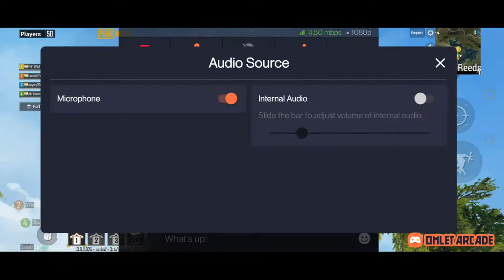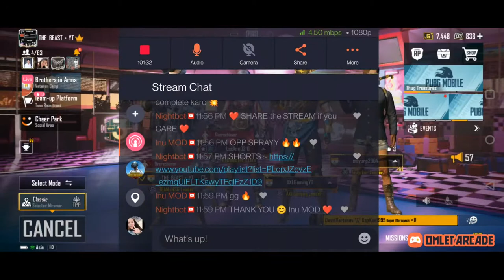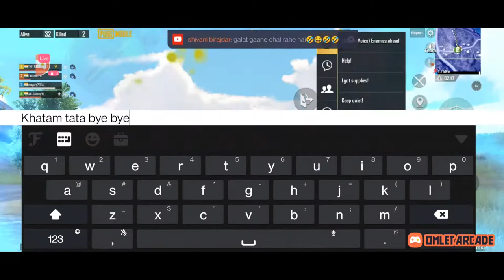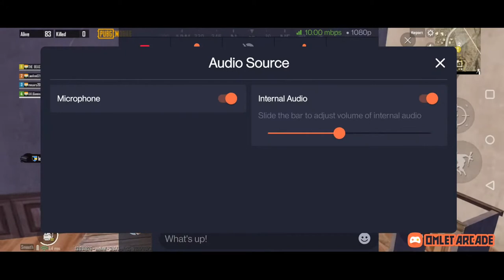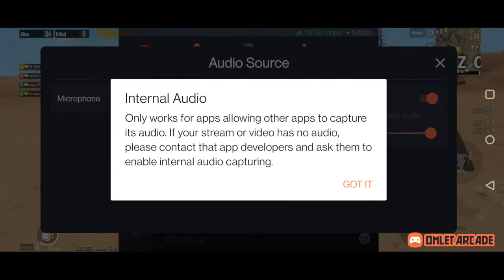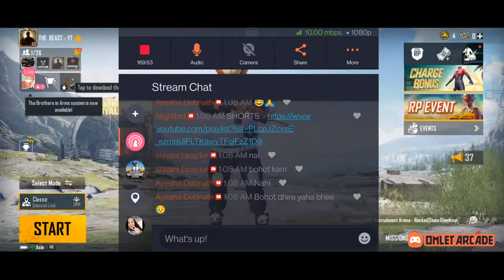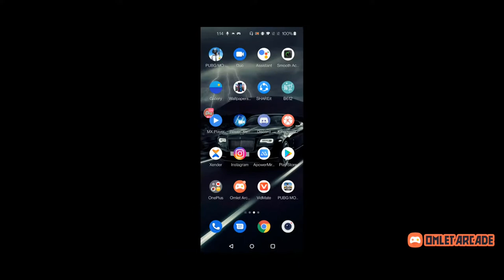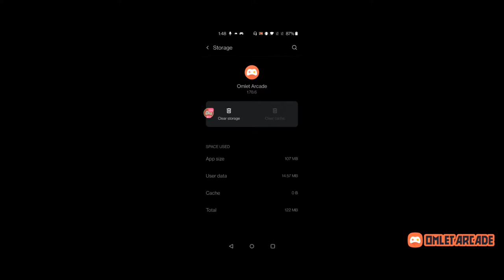SUB GOAL- (1247 / 1250) | PUBG MOBILE LIVE | ONE PLUS 8T | THE BEAST | MARATHI | HINDI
📱 GPay/PayTM/PhonePe • 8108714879 📵 Calls will not be Answered 📵

💸 ALL TIME TOP 5 SUPPORTERS 💸

1 • INU - ₹ 2180
2 • BHAVIN PATEL - ₹ 1320
3 • Parishrut Chahal - ₹ 850
4 • SHREYA GANDAS - ₹ 500
5 • VIKAS MAHATME - ₹ 465

🟢 DAILY NIGHT STREAM @10PM :- WITH TEAMMATES & MEMBERS HAVING MEMBERSHIP OF BOOM BAAM FAM, Apunich Bhagwaan Hai & BADE LOG FAM.

🟢 MONDAY @2 PM MEMBERS ONLY GAMEPLAY

📵 Strict Actions will be Taken if You BREAK these Rules 📵

• No Abusive Language in the Chat For MODERATORS.

• RESPECT MODERATORS and Co-operate with them.

• No Discusion on any other You-tuber/Streamer in the chat.

🟢 DEVICE➖OnePlus8T ( 8 ᏩᏴ / 128 ᏩᏴ )

🟢 HEADPHONES➖ Cosmic Byte Spider Gaming Headphone with Microphone & LED

REALME 3 PRO, oneplus 5g, REALME 3 PRO unboxing,
trailer, oneplus z full specification, oneplus z unboxing,

PUBG MONTAGE
IphoneXr Pubg,
IphoneXr Pubg gameplay,
IphoneXr Pubg Test,
IphoneXr Pubg Gameplay Test,
IphoneXr Pubg Heating issue,
IphoneXr Touch Issue,
IphoneXr Pubg,
IphoneXr,
gaming,
Pubg gyroscope,
Jonathan,
solo v squad,
high kills,
Pubg fastest player,
Chinese pros,
players,
k20 Pro gameplay,
t1 scrims,
best 6x spray, RealMe3Pro lag,
RealMe3Pro anti lag,
RealMe3Pro lag solution,
RealMe3Pro best sensitivity,